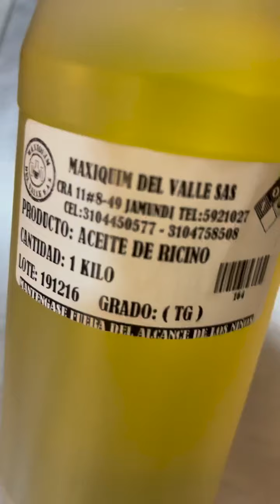Zanahoria y aceite de ricino